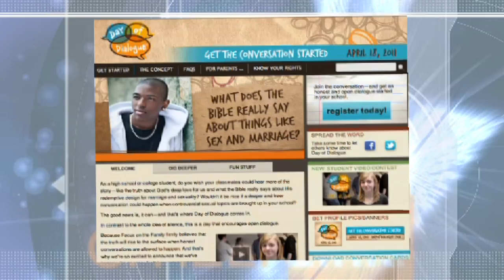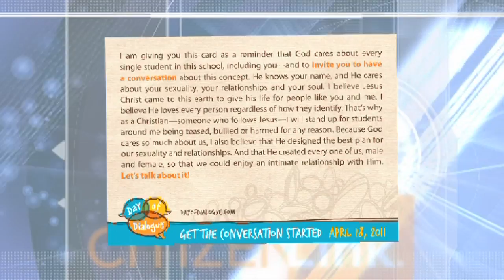CitizenLink Report: Day of Dialogue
Is there still room for civil conversations in public schools? Stuart Shepard talks with Candi Cushman, facilitator of Focus on the Family's Day of Dialogue — which takes place April 18.